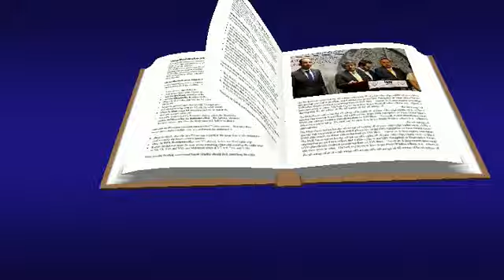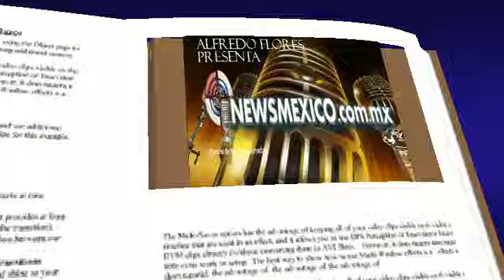Diputados admiten PRI corrompe con dinero; PRI desmiente; Morena se burla pues es lógico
Visita .- Diputados del PRD, PAN y Movimiento Ciudadano revelaron qeu el PRI les hicieron ofrecimientos económicos. Obviamente los priístas desmintieron tales afirmaciones. Morena se rie, porque sabe que esas prácticas son normales... El escándalo a todo lo que da.